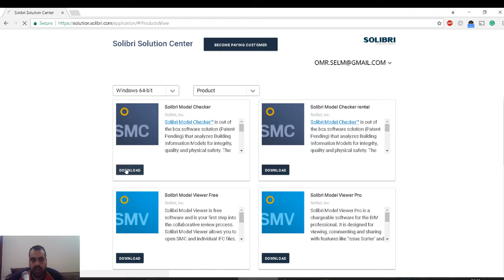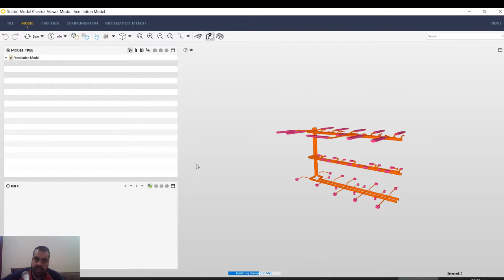Solibri Model Checker download تحميل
شير مشاركة

Coordination and model validation like never before